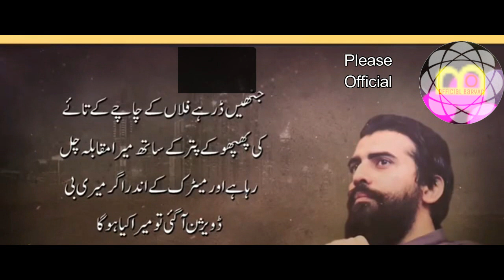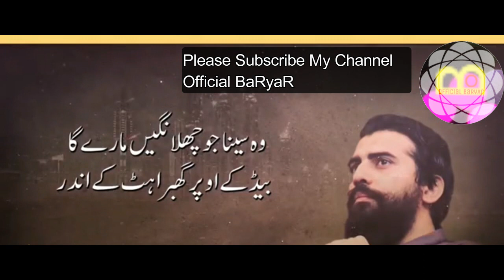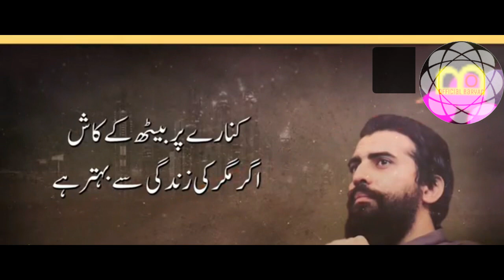اندر کا ڈر/خوف Motivational Session by Shaykh Atif Ahmed |What will people say| لوگوں کی پرواہ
Andar ka Dar/khof
اندر کے ڈر اور خوف سے باہر نکل کر ایک انسان کیسے لیڈر بنتا ہے اور لوگوں کی باتوں کو درگزر کر کے کس طرح اپنی زندگی میں ایک مقام بناتا ہے
لوگوں کی پرواہ کرنا چھوڑ د
شیخ عاطف کے گزشتہ پنجاب ٹور کے ایک بہترین سیشن کی کچھ جھلکیاں